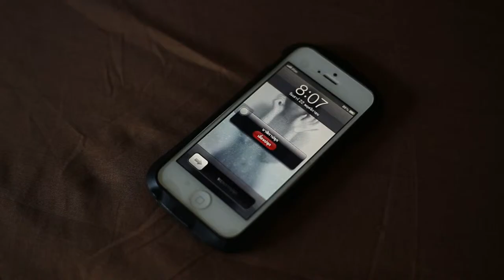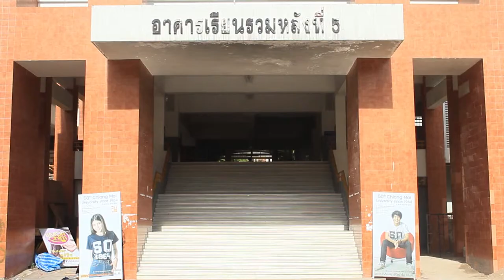The Dream of Vikrom By samkonkud